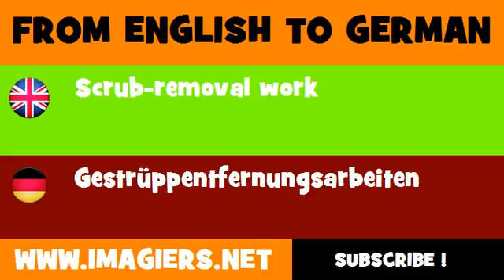DEUTSCH ENGLISCH = Gestrüppentfernungsarbeiten